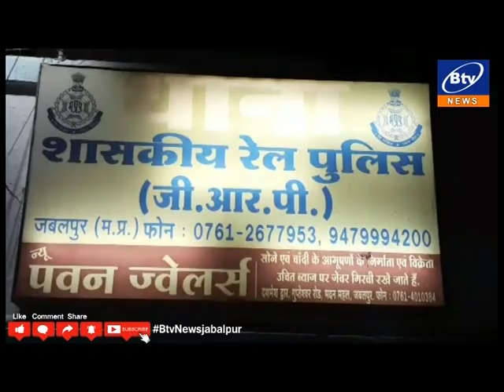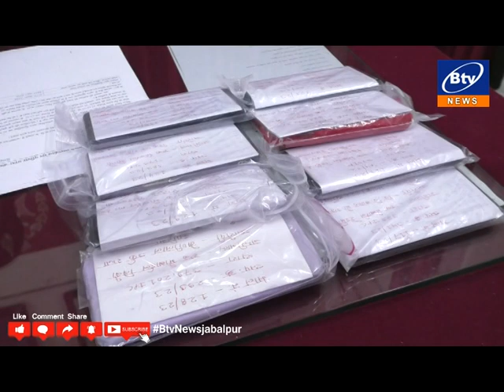BTV NEWS 2ND NEWS 26 06 2023